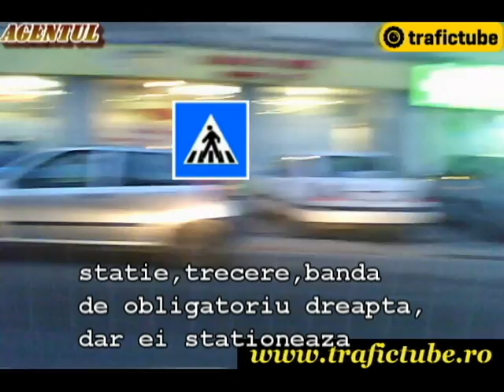movie by trafictube 6